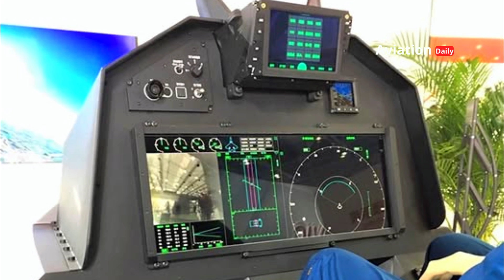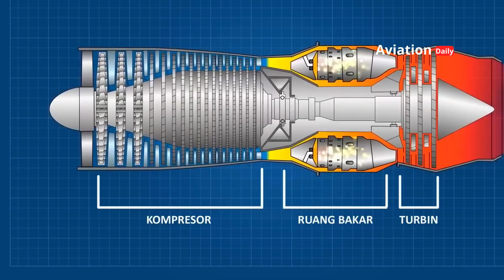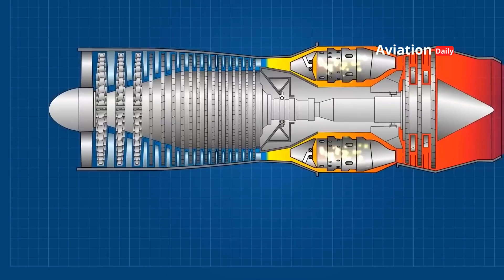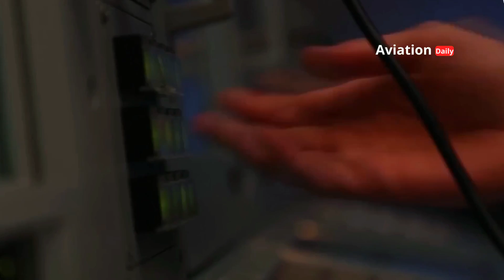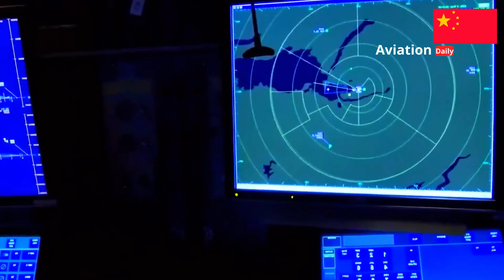J-35: China's New Force Ready to Change Global Air Supremacy!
In the modern military world, war is no longer about the number of aircraft, but who has the most advanced technology and the most lethal stealth capabilities.

This is the story of the J-35 “Gyrfalcon,” China's stealth fighter jet born from the experimental FC-31 project, now ready to face off against the United States' F-35 Lightning II.
From the secret project of the Shenyang Aircraft Corporation to becoming the backbone of the Fujian aircraft carrier fleet, the J-35 symbolizes Beijing's ambition to dominate the skies over the Pacific.
With its stealth capabilities, advanced avionics, and integration with naval warfare systems, the J-35 poses a real threat to American air dominance in Asia.

However, behind all this technological grandeur lies a big question:

Is the J-35 truly capable of rivaling the F-35 in modern warfare, or is it merely the stealthy shadow of a power that is not yet fully mature?

🌏 Watch the full analysis in this video — and judge for yourself whether the J-35 will be a game changer, or just a symbol of China's technological resurgence still finding its footing on the real battlefield.

00:00:00  Opening
00:12:24  From Shadows to Light
02:12:10  Transformation into J-35
03:43:14  Stealth Technology
05:17:00  China's Final Challenge
06:53:00  The Spearhead in the South China Sea
08:19:25  Symbol of China's Technological Resurgence
09:14:21  The Shadow of Stealth in the Pacific Sky

📌 Reference Source:
1.    Aviation Week & Space Technology.
2.    The Drive - The War Zone.
3.    Global Times (China).
4.    Defense News.
5.    Janes Defence Weekly.
6.    The Diplomat.